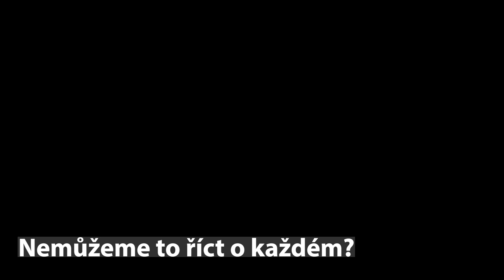NR - "Proč nešla na policii dřív?"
Ty otázky slyšíme asi často a fakt to nejsou hloupé otázky a myslím, že je vážně důležité, abychom na ně znali odpověď. Hodně ženských taky v komentářích bude mít třeba historky o tom, jak se ubránily znásilnění a já jsem strašně rád, že se jim to podařilo a strašně smutný z toho, že bylo vůbec nutné se proti něčemu bránit. Ovšem je nutné zdůrazňovat, že to není chyba oběti, že se nedokázala ubránit, je chyba útočníka, že útočil.